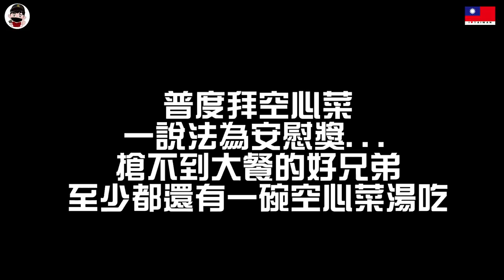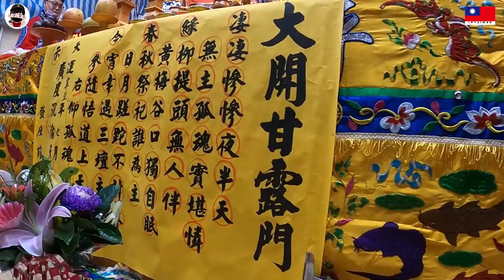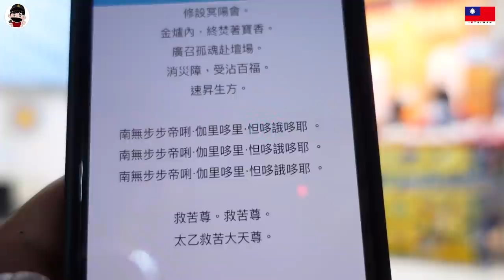【不太專業Vlog】EP42 全台唯一!!這普度場要拜的可不是一般的好兄弟!!白布水道香路來接引!!!2021安平孤棚祭!!!